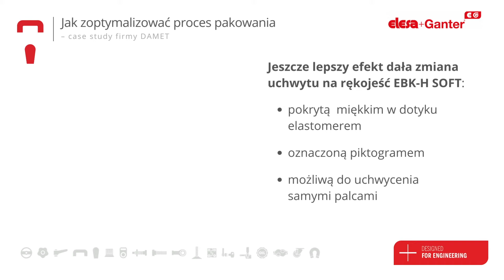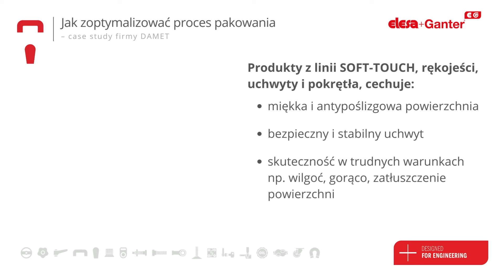Jak zoptymalizować proces pakowania – case study firmy DAMET –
Zoptymalizowanie stanowiska pracy ma ogromne znaczenie i stanowi wyzwanie w każdym przedsiębiorstwie. Dzięki optymalnemu układowi urządzeń i narzędzi w ciągu jednego dnia pracy możemy efektywniej wykonać większą liczbę zadań, jednocześnie dbając o równowagę obciążenia dla organizmu pracownika. Na przykładzie współpracy z firmą DAMET prezentujemy, w jaki sposób można zoptymalizować proces pakowania. Czytajcie